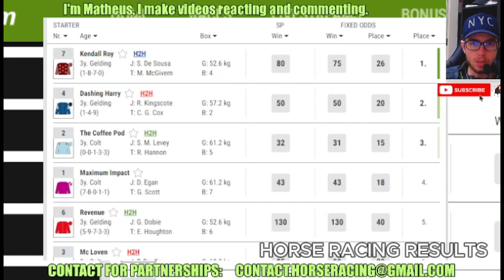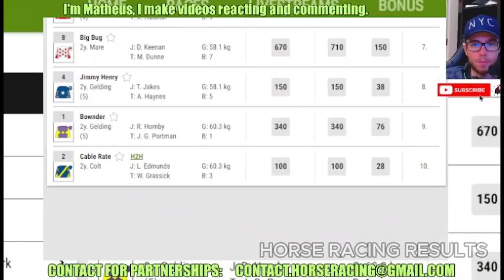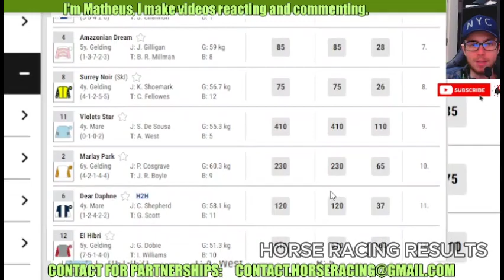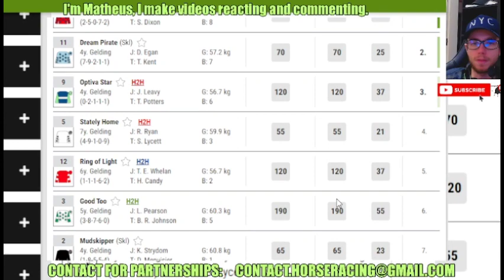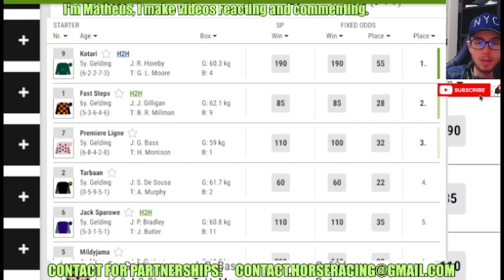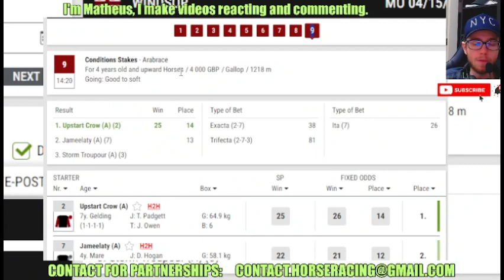Windsor races replay Apr, 15 2024 - Horse Racing